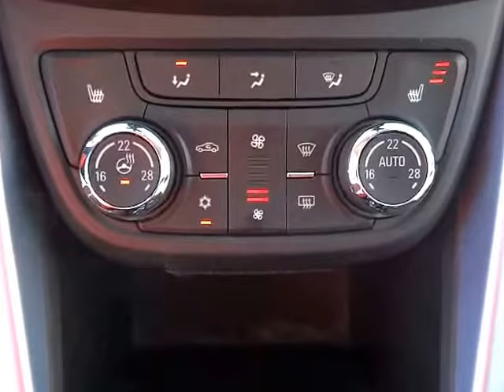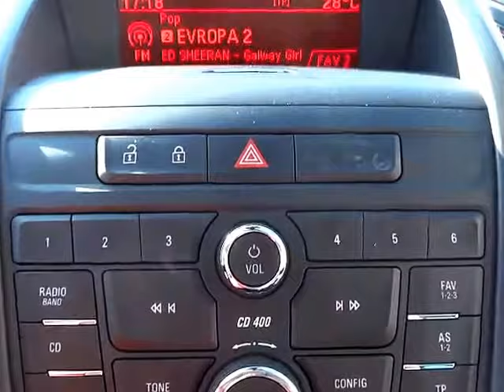OPEL ZAFIRA Tourer 2.0 CDTi 7 MÍST VYHŘ.SEDADLA - D1 CARS .int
KOMPLETNÍ INFO O TOMTO VOZE VČ. CENY, NALEZNETE NA